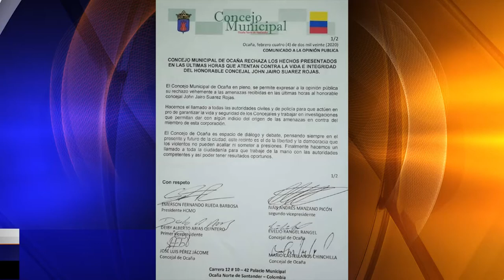Corporación edilicia rechaza acciones delictivas contra concejal